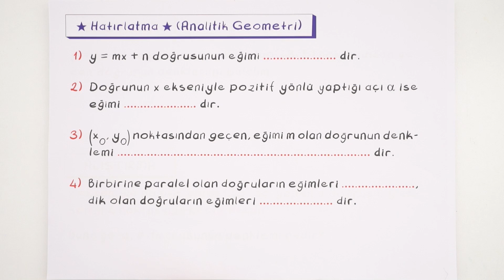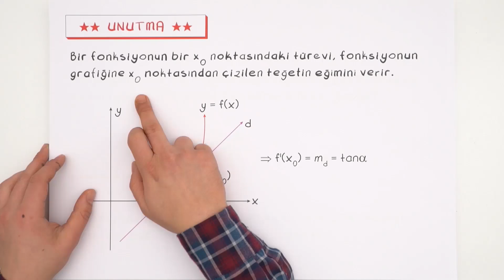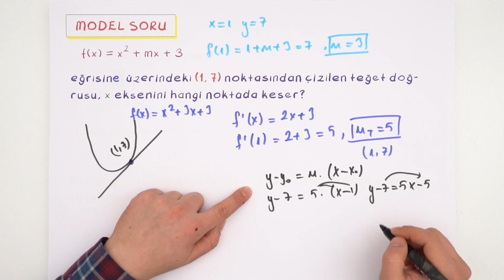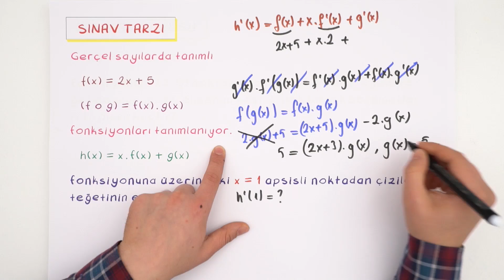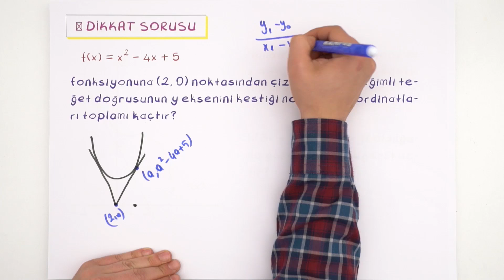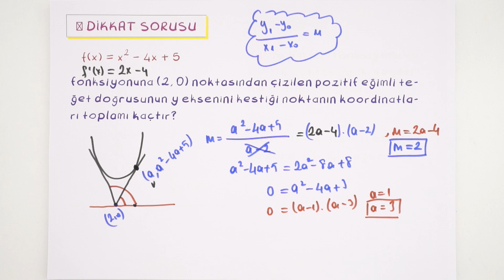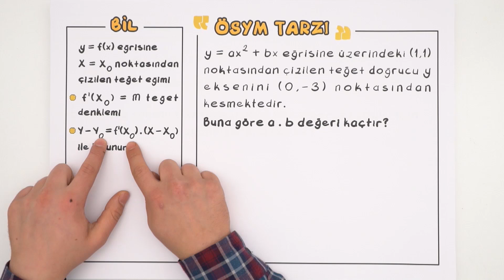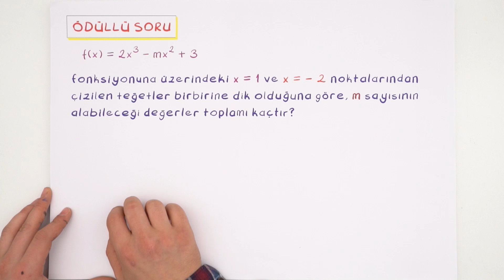Teğet - Normal Denklemler- 6 | AYT Matematik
AYT Matematik dersinde bugün ''Teğet- Normal Denklemler'' konusunu öğreniyoruz.
Ödüllü sorunun cevabını bir sonraki videoda bulabilirsin! kamp2019 ile Kampüs kanalında tüm uzman hocaların sizler için bir araya geldiği TYT ve AYT konularını tamamen bitiriyoruz. 2019 tayfa buraya! Program takvimini çıktı alıp duvarına as, bizimle beraber planlı bir şekilde tüm TYT - AYT konularını bitir. 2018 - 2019 YKS serüveninde birlikte çalışmaya hazır mısın? Daha fazlası için takipte kal kaçırma 😎